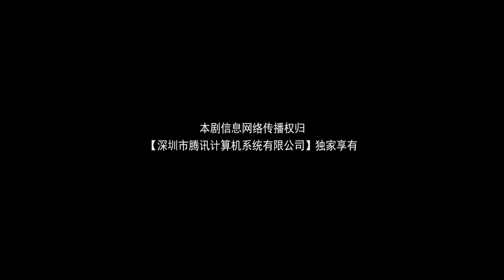【ENG SUB】初恋是榴莲先生 First love is Mr. Durian 21丨高冷总裁原地守候三年，跨越青涩与成熟的守候，以婚之名，再续前情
▶出国三年的意向暖重归故里，却在一下飞机的当天，被前男友苏沉强行带走，逼迫她嫁他为妻。，苏沉等了易向暖三年，这三年易向暖音讯全无，但时间却改不了他的情深，反而让他对易向暖思念愈加强烈。易向暖却一直认为苏沉娶她是为了报复她当年的不辞而别，直到她入职苏沉所在的公司成了他的直系下属，在日复一日的相处之中，她才发现苏沉对自己深埋多年的感情。与此同时，苏沉协助易向暖调查易父当年真正的死因，也逐渐浮出了水面，少时竹马青梅，年长后相知相爱，经历了误会横亘的几年，昔日破镜能否重圆？
▶共计：24集
▶主演：王朝阳、华雯